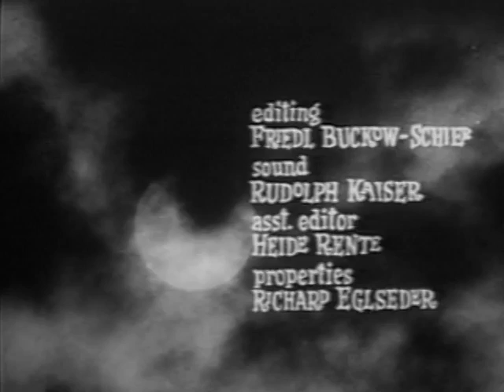The Head 1958 B&W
IN THIS MACABRE TALE OF SCIENCE GONE WRONG, A SCIENTIST IS SUCCESSFUL IN CREATING A SERUM CAPABLE OF KEEPING A DOG'S HEAD ALIVE AFTER THE BODY DIES.